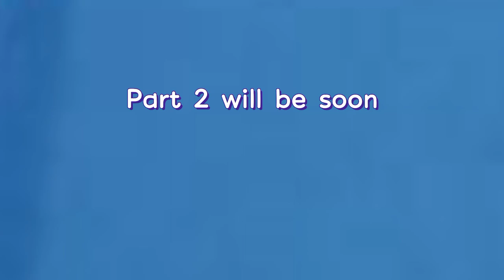sketch of Kabir duhan singh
for supporting